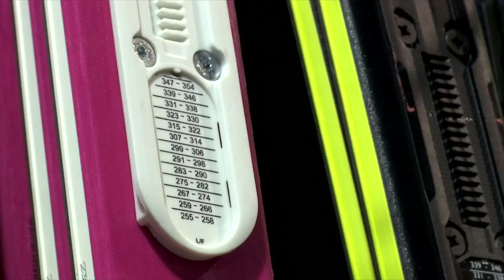Čo ponúkajú tento rok lyžiarske strediská na Slovensku a v okolitých štátoch?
Ceny ubytovania, jedla a vlekov sú čím ďalej, tým vyššie. Tak sme sa boli spýtať v našich zimných strediskách, ako to tam vyzerá v aktuálnej sezóne a či vysoké ceny ľudí nejako odradili.